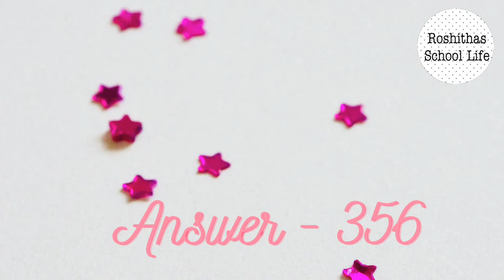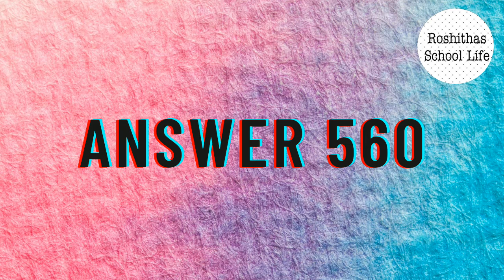Eye Test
Hello viewers . Want to test your eyes ? Then test in this video ! To make amazing videos like this please

Follow us on other social medias that can be visible on other videos .

Too much of watching phone leads to eye problems .